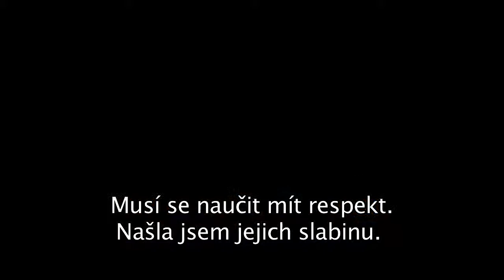Divosi na DVD a BD (Bontonfilm, Universal Pictures)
Vypravěčka Ophelia (Blake Lively) žije ve spokojeném postmoderním uspořádání se dvěma chlapci, kteří ji milují, a ona miluje je. Vzájemně na sebe nežárlí, jsou totiž výjimeční. Chon (Taylor Kitsch) si jako bývalý elitní voják a žoldák vypěstoval ke světu poněkud cynický přístup, naopak nadaný botanik Ben (Aaron Taylor-Johnson) by ho chtěl neustále zachraňovat. Odlišné povahy spojují společné zážitky ze školy a také podnikání. Díky Benovým schopnostem a Chonovým kontaktům prodávají nejlepší trávu v celé Kalifornii. Je to celkem bezpečné podnikání, zvlášť když mají pod palcem agenta z protidrogového (John Travolta). Jen pár kilometrů na jih od téhle idyly ale operují mexické kartely a jednomu z nich se Benův a Chonův „podnik" zalíbí natolik, že se s ním rozhodnou spolupracovat. Kluci nejsou blázni, aby si zahrávali s ohněm, a velkorysou nabídku odmítnou, jenže šéfka kartelu (Salma Hayek) nepovažuje „Ne" za odpověď. Na získávání správných odpovědí má svého zlého muže (Benicio Del Toro) a taky schopnost vyhmátnout slabé místo svých oponentů. V Benově a Chonově případě je to jejich Ophelia. Jenže když výjimečným hochům sáhnete na jedinou „věc", která má v jejich životě smysl, můžete počítat s tím, že se dočkáte výjimečné odplaty.